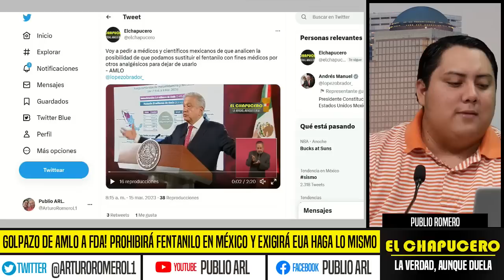GOLPAZO DE AMLO A FDA! PROHIBIRÁ FENTANILO